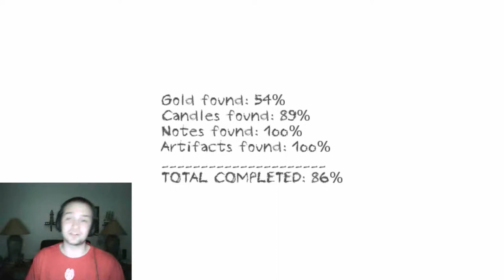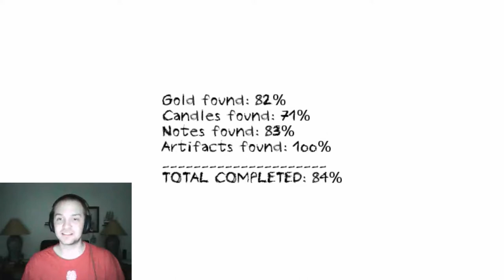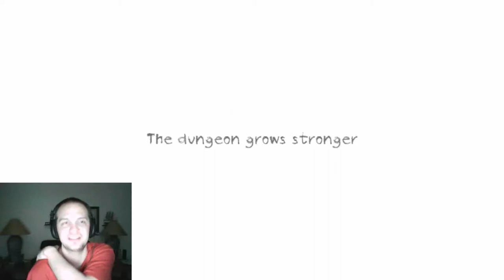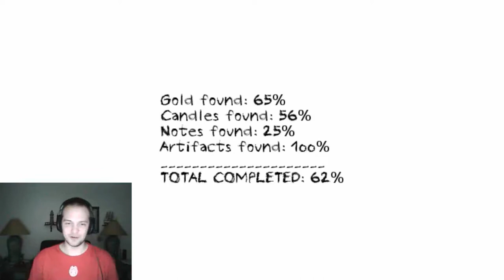The Nightmare Begins - Dungeon Nightmares - 1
Let the Nightmares begin! Will I survive the night? Join me as I explore these horror filled halls. What waits for me around the corner.